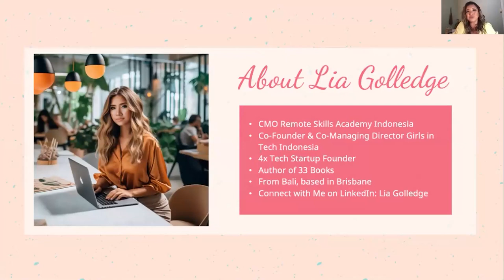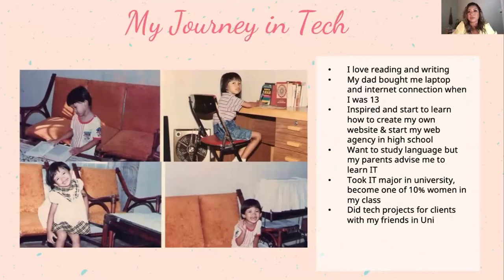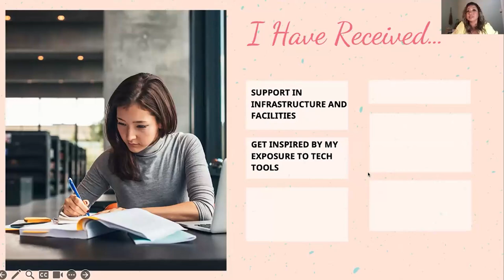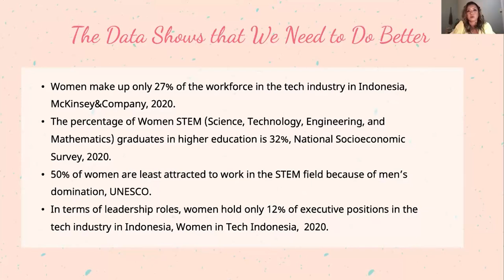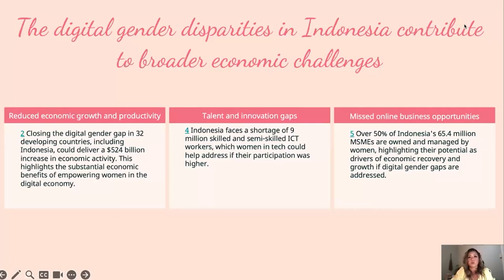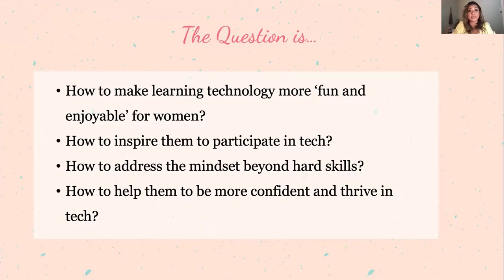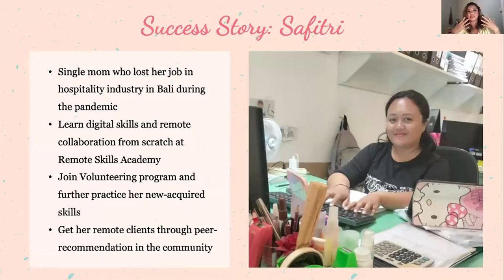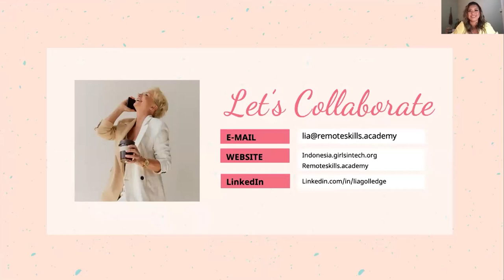Beyond Hard Skills: Inspire Women to Thrive in Tech | Lia Golledge | THRIVE Webinar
Lia Golledge shows how women are underrepresented in STEM fields (Science, Technology, Engineer, and Mathematics), the problems this causes and how her initiative, Girls In Tech Indonesia, aims to address this imbalance.

Lia is the CMO of Remote Skills Academy Indonesia (RSA), a non-profit education platform that aims to empower the next generation to reskill or upskill with in-demand remote skills such as virtual assistance, digital marketing, and more, enabling them to live life on their own terms.

She is also the co-founder and co-managing director of Girls in Tech Indonesia, aiming to inspire the geek in every girl.

This presentation was from the May 2024 THRIVE Webinar. In our webinars, we gather experts on the issues that affect our world and give you the chance to discuss with them about how to make a thrivable future for all.